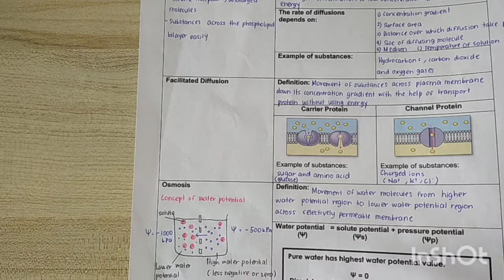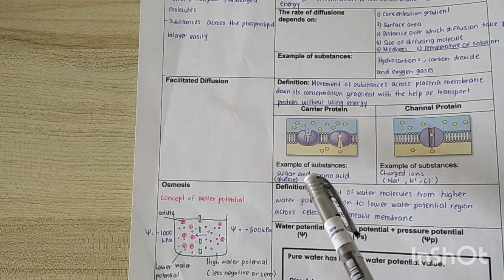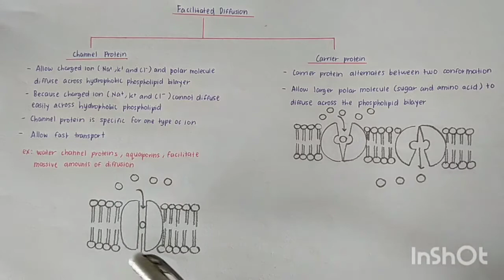Subtopic 2.4:Passive Transport- Facilitated Diffusion